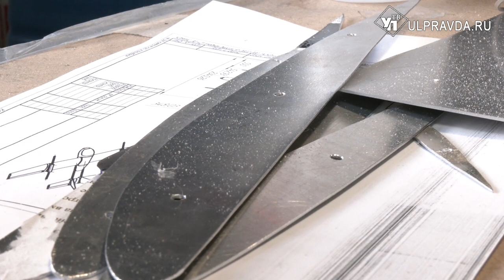Талантливы во всём. Студенты авиационного колледжа написали необычный гимн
Стартовал конкурс на создание гимна федерального проекта «Профессионалитет». В нём приняли участие студенты ульяновского авиационного колледжа. Ребята успешно записали композицию и ждут результатов.